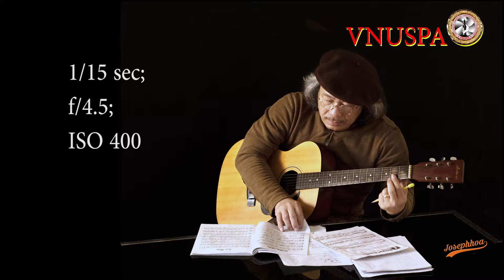GIỚI THIỆU TÁC PHẨM ẢNH NGHỆ THUẬT phần 10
Chụp hình nghệ thuật bằng ánh sáng nhân tạo mà sao giống ánh sáng  tự nhiên vậy trời!...Ha!HA!HA!...